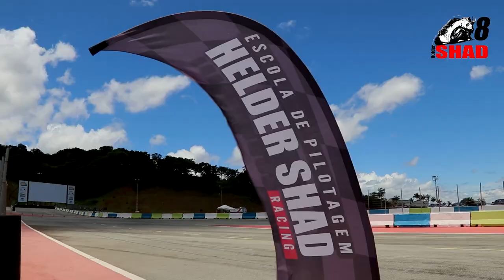CURSO DE PILOTAGEM HELDER SHAD 29.11.2020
Curso de Pilotagem e Track Day da Equipe Helder Shad no Autódromo do Mega Space.